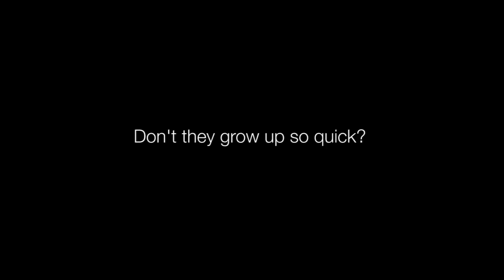Novation // Happy 5th Birthday, Launchpad!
A message from the Novation community to Launchpad.
Thank you to everyone who helped make this community project a reality!

As part of our celebration for Launchpad's 5th anniversary, we asked the Novation community to contribute video slices of themselves wishing their favourite little controller a happy birthday. This is the result!